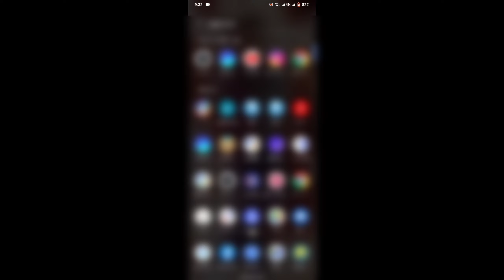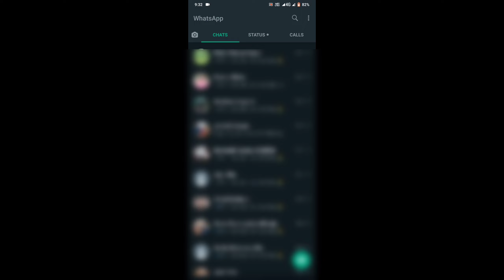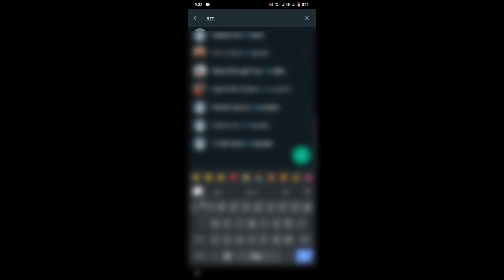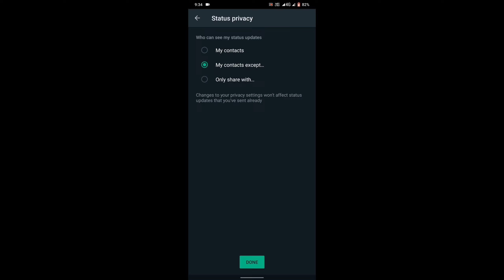Dekh Lo Kisi Bhi Person Ko Hide Kare Apne Status Contact Jab Ham Chahe Tabhi Use Status Dhike 2022.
Aap logo ko mere es youtube channel m funny video, unboxing video,aur phone k tips and trick k bare m dekhane ko  Milega Apne es bhai ko bahut sara pyar dena aur jo bhi galti ho maf kerna